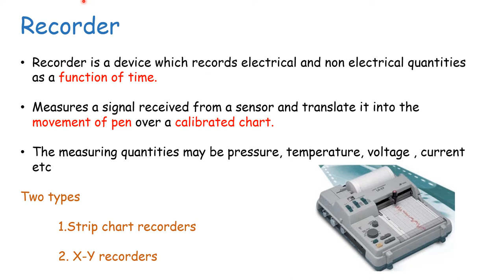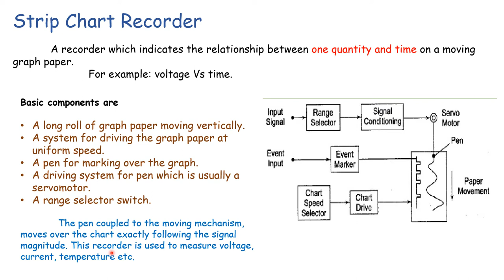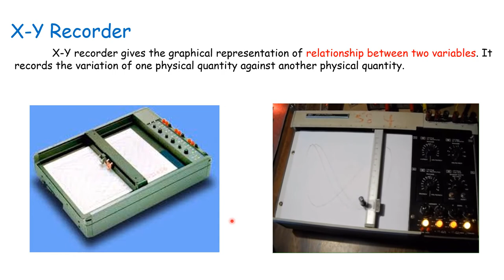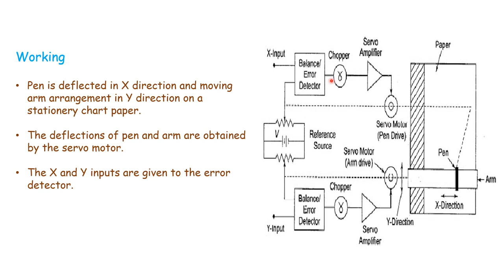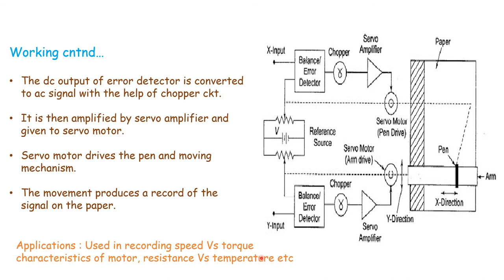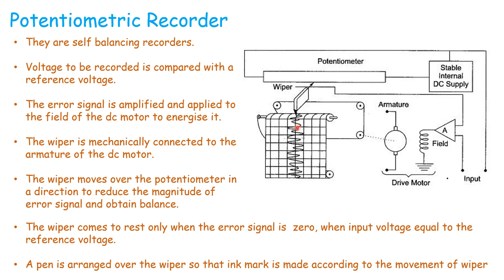Electronic Instruments & Measurements - Module IV - Part 3- Data Recorders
Brief description about data recorders like strip chart recorder, x-y recorder and potentiometric recorder based on diploma in electronics syllabus..